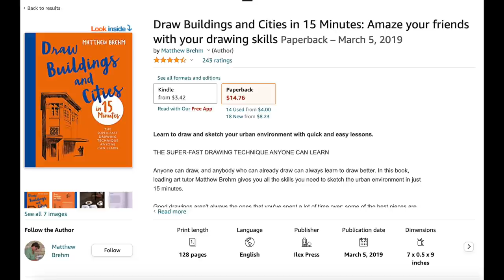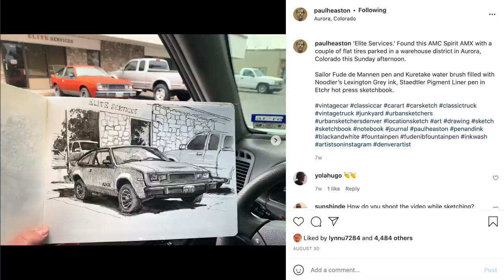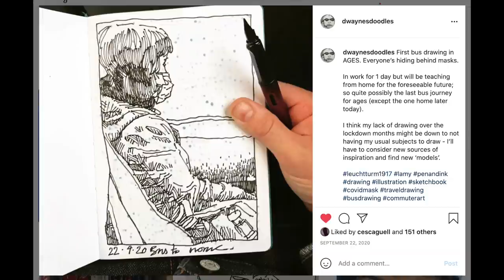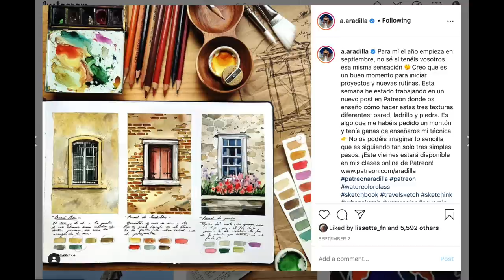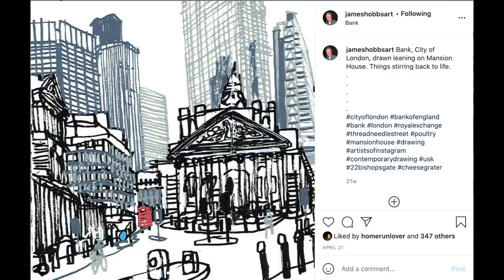How Do You Find Time for Sketching?! // 10 Ways To Fit Urban Sketching Into Your Life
Here are some of my favourite strategies to find the time to fit urban sketching into my life…how do you fit urban sketching into your life?
If you want to check out some strategies on how to get faster at urban sketching, check out this video

🙌  Ebook bundle of over 100 of my travel sketches
👉 Pretty Sketchy TV
On-demand travel & urban sketching tutorials in every style & technique you can think of!

✌️ FREE Guides
Practical Beginners Guide to Urban Sketching: